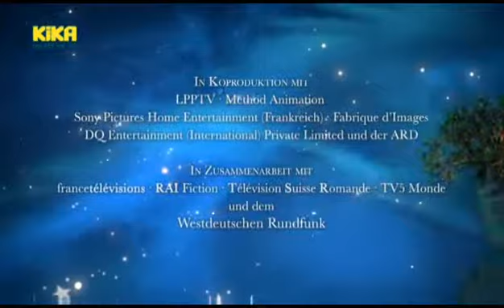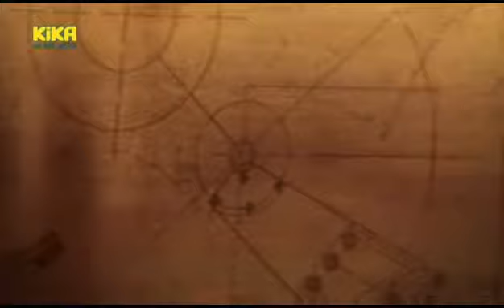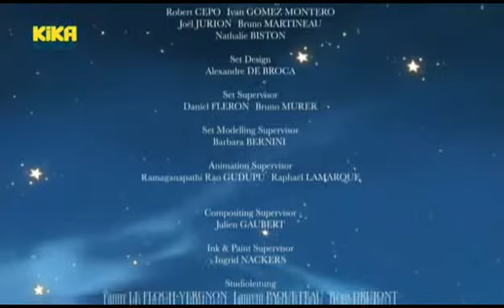The Little Prince (2010) S1 Ep5 German Dub (Subtitles Pending)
The Planet of Bubble Gop Part 1